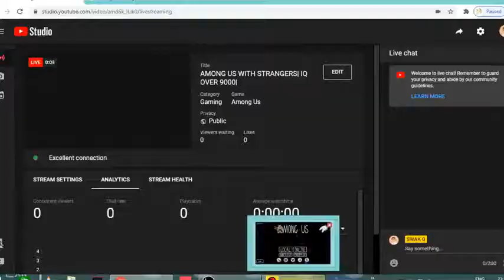AMONG US WITH STRANGERS| IQ OVER 9000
FOLLOW AT INSTAGRAM @Hashimhashmi86